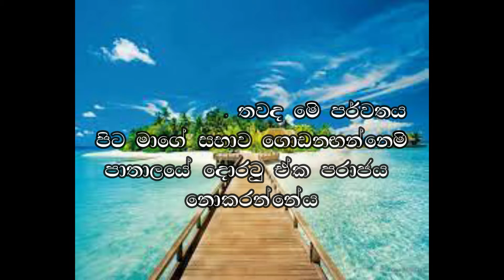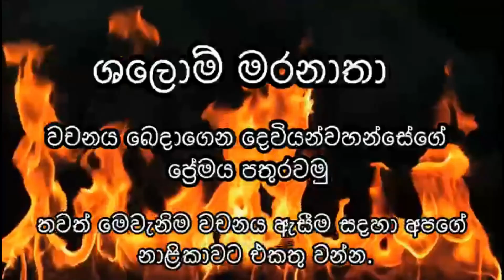කිසිදා පෙරළෙන්නේ නැති පර්වතය 16.05.2022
අද දේව වචනය තුලින් ඉගෙන ගන්න